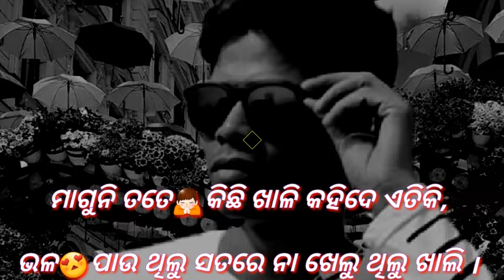ଜଉ ଝିଅ ପାଇଁ ମରୁଛି ମୁଁ ଆଜି ତାକୁ ମୋ ଲୁହର ଖବର ନାହିଁ ......A true lv song 😍